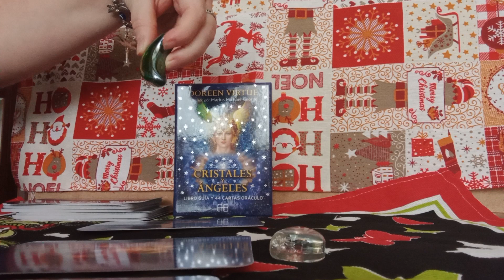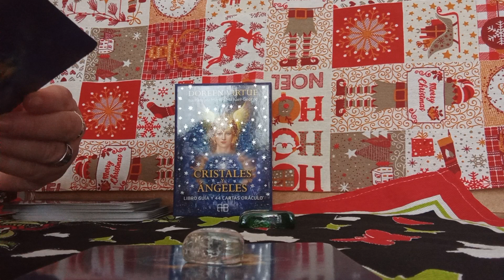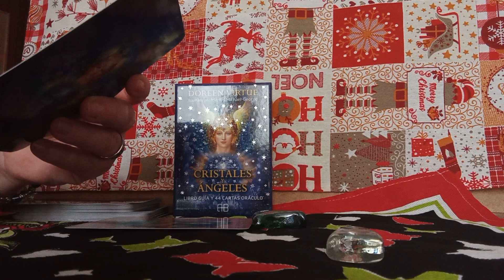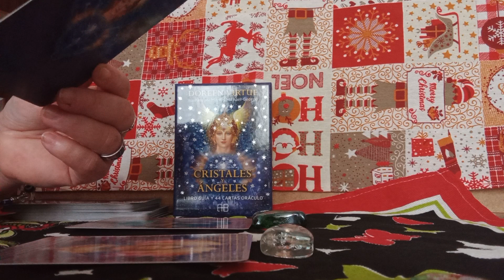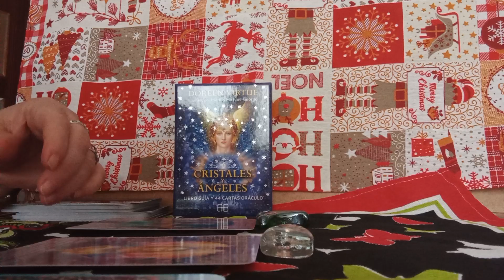MENSAJE DE LOS ANGELES A..TRAVES DE LOS CRISTALES#❇️